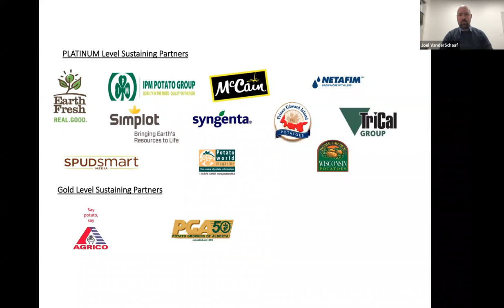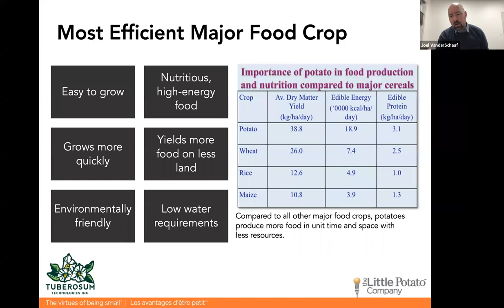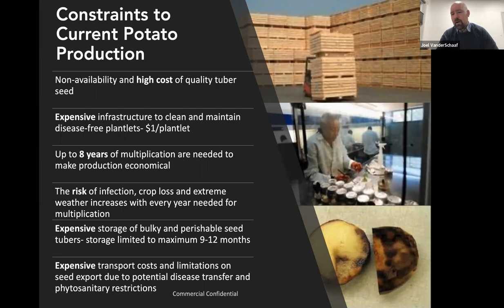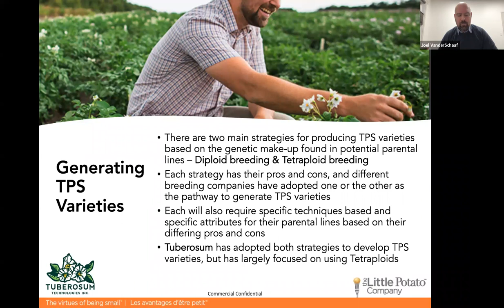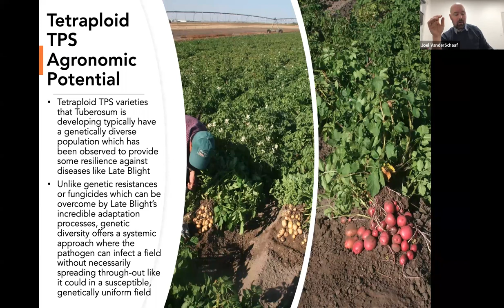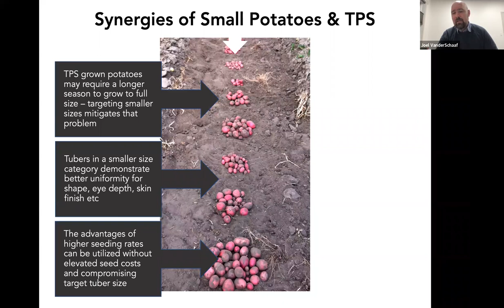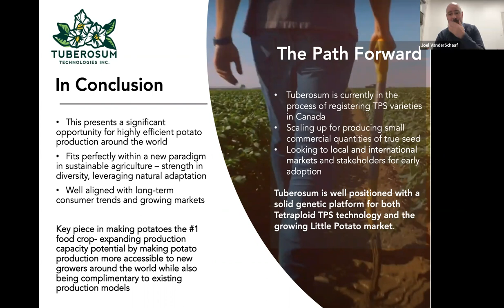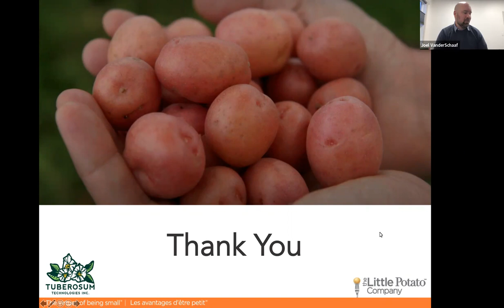Webinar #20 - Little Potatoes & TPS - Joel VanderSchaaf